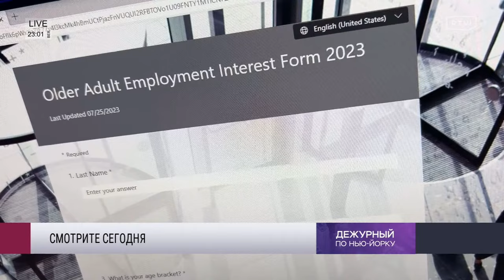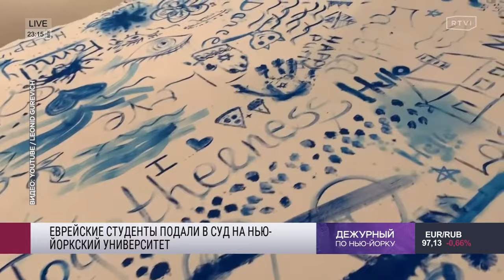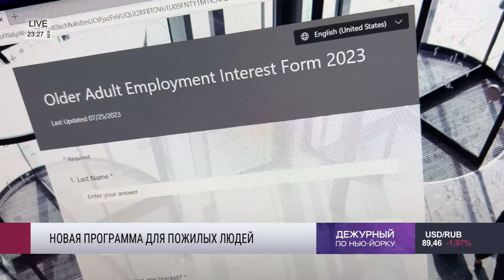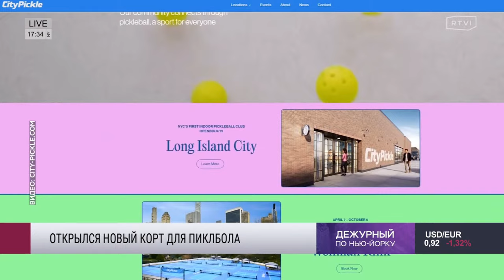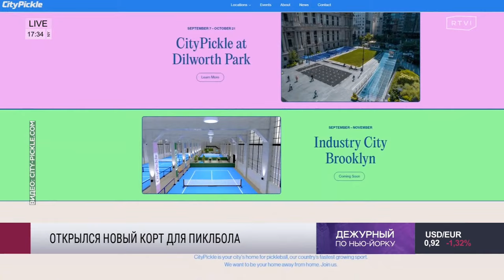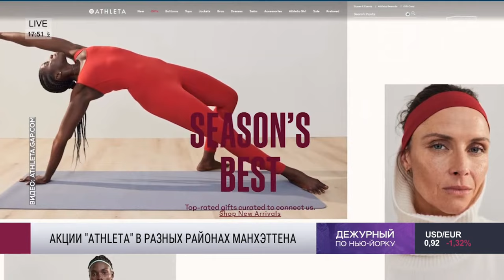Еврейские студенты судятся с Нью-Йоркским университетом, Хокул и перебои Amtrak, скачок цен на жилье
Присоединяйтесь к «Дежурному по Нью-Йорку» с Натальей Романовой:

📌 Пассажир хотел захватить самолет, но попытка не увенчалась успехом. Как решают в авиации вопрос обеспечения безопасности на фоне роста террористических угроз?

📌 Еврейские студенты наносят ответный удар: на руководство Нью-Йоркского университета подали в суд за антисемитизм

📌 Труду все возрасты покорны. Появилась новая программа для пожилых людей, продолжающих движение по карьерной лестнице

📌 Тактика «хватай и беги» снова сработала: из известной галереи похитили литографию Марка Шагала стоимостью $100,000

📌 Он не просто Кен! Назван фаворит следующей церемонии вручения кинопремии «Оскар»